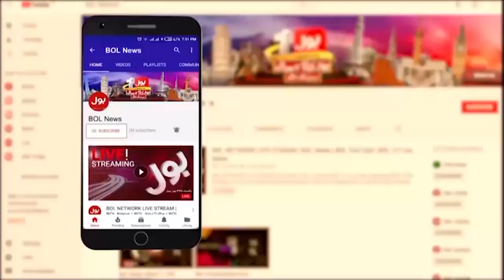Worldwide Demand Of Pakistani Mangoes | Reason For The Decrease Of Mango Export? | Dunya BOl Hai